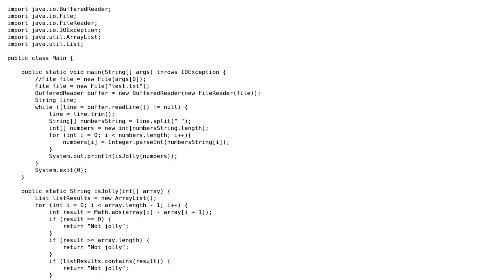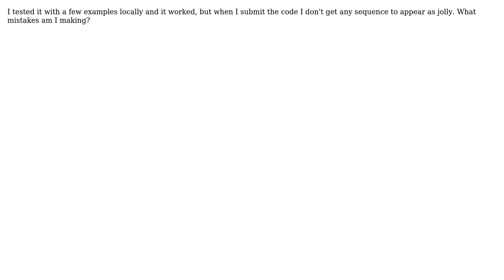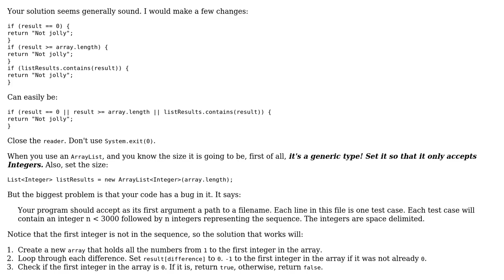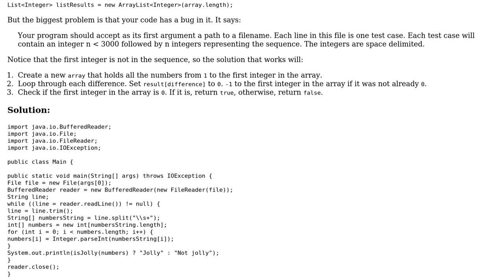Jolly jumper sequence (3 Solutions!!)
Jolly jumper sequence

With thanks & praise to God, and with thanks to the many people who have made this project possible! | Content (except music & images) licensed under CC BY-SA | Music | Images & others | With thanks to user TheCoffeeCup user SylvainD user Rodolfo Dias user 200_success and the Stack Exchange Network Trademarks are property of their respective owners. You are responsible for your own actions.